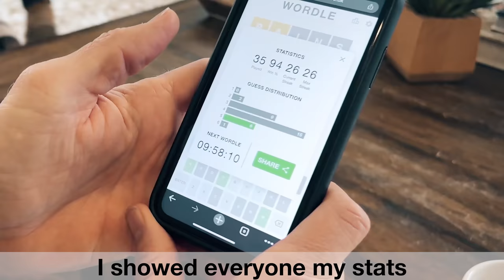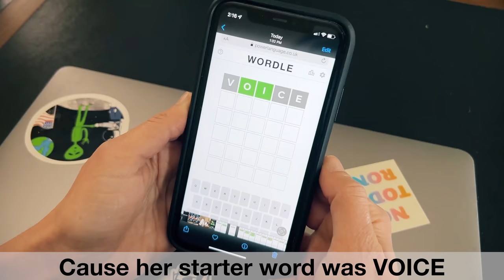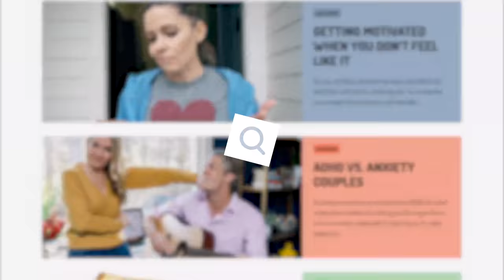A Whole New Wordle - "A Whole New World" Parody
Let me share my Wordle score with youu... but seriously, why that word on February 2nd??